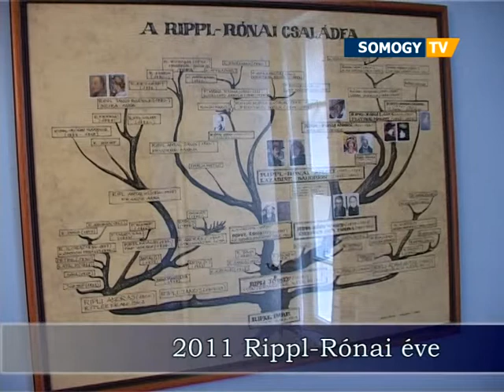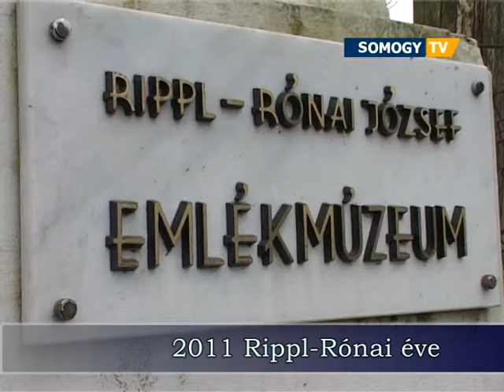2011 - Rippl Rónai éve , 2011.01.13.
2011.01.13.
Kaposváron Rippl-Rónai év lesz, tekintve, hogy 150 éve született a világhírű kaposvári festő. Idén a művészhez kötődő számos program mellett a Róma villa is megszépül majd, a felújítására 200 millió forintot szán Kaposvár és a megyei önkormányzat.

Rippl Rónai József a vidék legkiemelkedőbb művészeti egyénisége volt, hiszen az ő újításai nyomán tudták tartani a lépést kora festői az akkori stílussal. Mivel Kaposváron született a festőóriás, nagyszabású programsorozatot szentel a város Rippl Rónai születésének 150. évfordulójára. Ennek keretében nemcsak a festőhöz köthető rendezvényeket szerveznek, hanem a Róma hegyen található villa is megújulhat.

Gelencsér Attila, elnök, Somogy Megyei Közgyűlés:
- A megyei önkormányzat, Kaposvár megyei jogú várossal összefogva több, mint 200 millió forintot költ arra, hogy a somogyi emberek számára még vonzóbbá tegye és mint turisztikai az ide érkezett vendégek számára is vonzó legyen.

Kaposvár a művészet és kultúra regionális fővárosa, ennek jegyében újul meg a villa is - mondta Szita Károly polgármester. Új kiállító, előadó, foglalkoztató termeket alakítanak ki az épületben, itt pedig egy látogató központot építenek, amely eddig hiányzott a Rippl Rónai Villából.

Gelencsér Attila:
- Gyakorlatilag a bejárattól a buszmegállóig, a villát körülvevő udvar és kert, a homlokzattól a tetőig mindent megújítunk, hogy vigyázzuk, óvjuk ezt a házat egyrészt. Másrészt vonzóvá tegyük a látogatók számára.

Az épületet 1908-ban vásárolta a festő, miután úgy döntött hazaköltözik Párizsból. Az épületet 1970-ben nyilvánították múzeummá.

Gelencsér Attila:
- Akkoriban, azokban az években, gyakorlatilag ugyanígy nézett ki korhű bútorok és mindent igyekeztek az elődeink a jövő számára a különbség az, hogy akkor még csak pár képet lehetett látni a falakon, azok is kicsik voltak. Mára az idő elteltével közel 100 Rippl Rónai festménnyé bővült.

A műemléki védelmet élvező épület állaga, most még nem megfelelő, de a tervek szerint év végére megújul majd, hogy méltón őrizhesse a kaposvári festőlegenda emlékét.

(Somogy TV, Híradó)